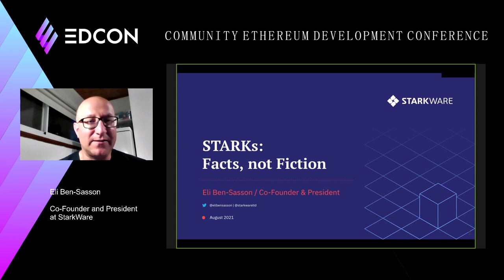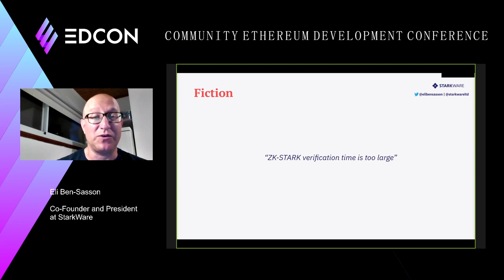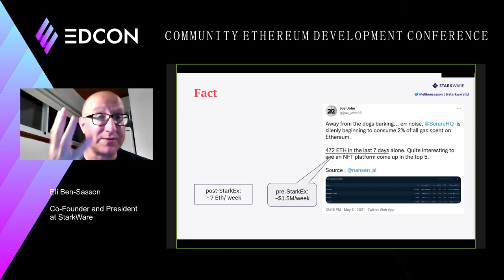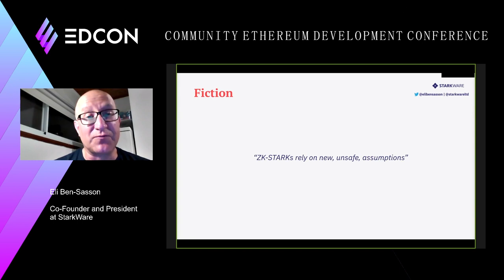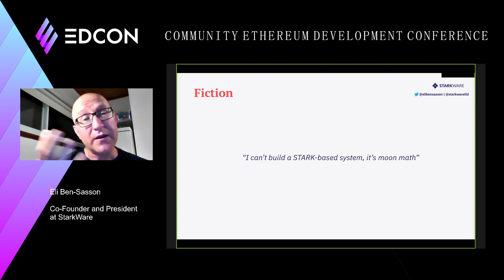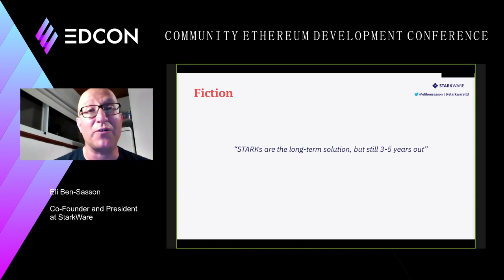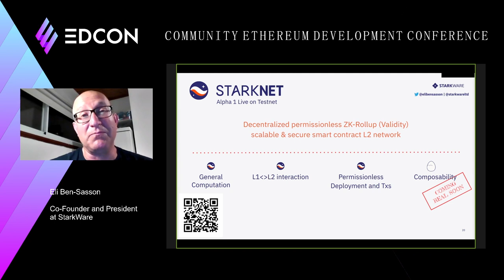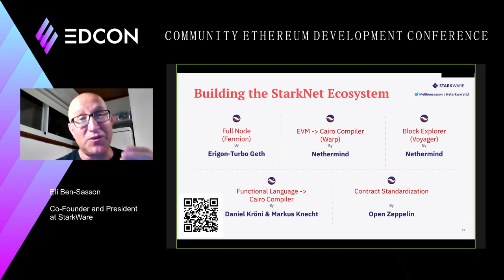EDCON2021 Keynote | Eli Ben Sasson ,STARKs: Facts, not Fiction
Eli Ben Sasson, Co-Founder and President at StarkWare , His topic is : STARKs: Facts, not Fiction.